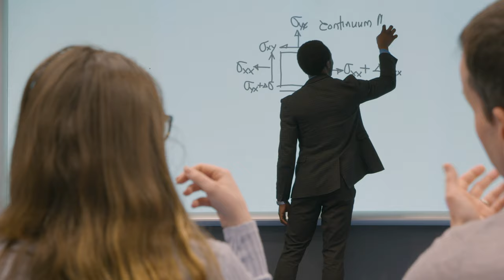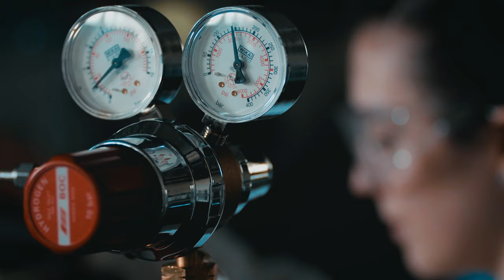Discover your place in Aberdeen. Where great minds work together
Choose the University of Aberdeen for your PhD and you’ll develop the skills and knowledge to tackle the global challenges of our world today and tomorrow.